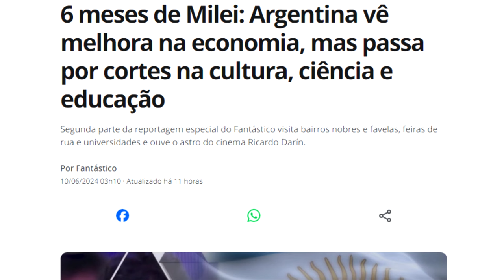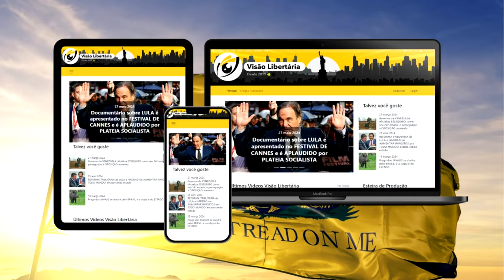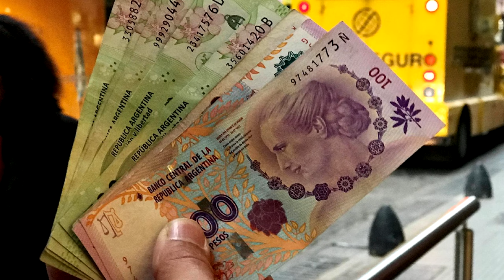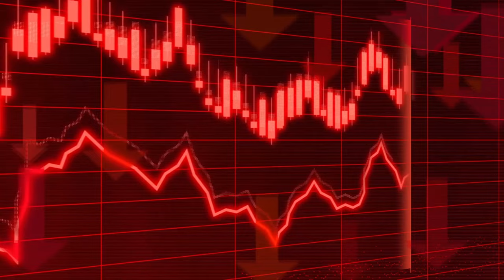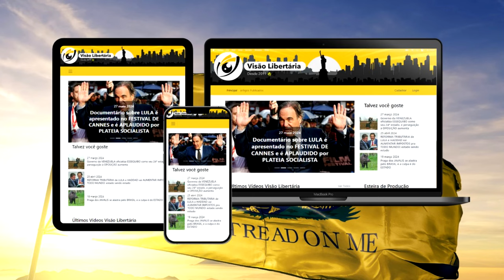O DESMELHORA do governo do MILEI pela mídia BRASILEIRA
Ajude o canal:

16vmNcrA4Mvf7CaRLirAmpnjz1ZH3bWNkQ (Bitcoin)